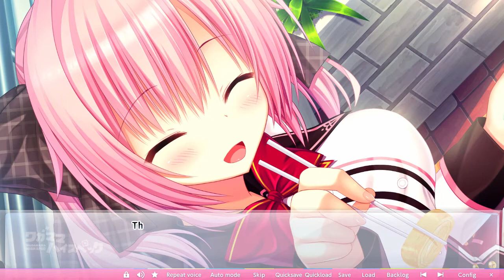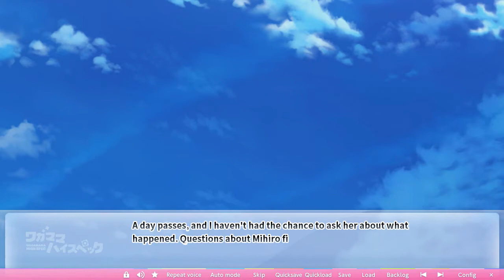Wagamama High Spec (Mihiro's Route) #28 - Visual Novel Corner☆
"Wagamama High Spec" (Mihiro's Route) Episode 28